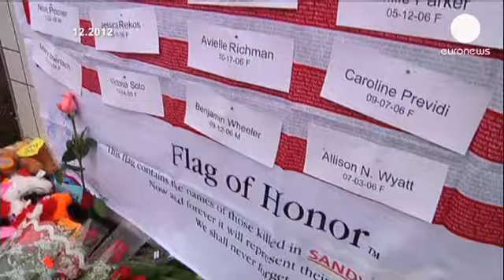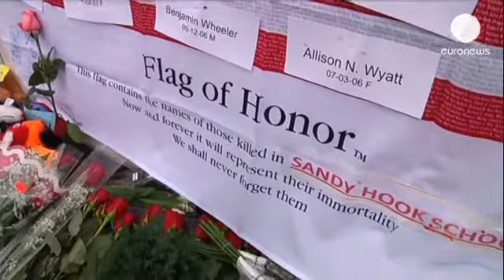Obama afronta el momento decisivo para limitar el uso de armas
Su tono ayer lunes, en una Universidad de Hartford cercana a Newtown, fue más bien el de las campañas electorales, rescatando algunas de las historias de aquella veintena de niños que, junto a seis adultos, perdieron la vida a finales del año pasado.

Pero según el presidente estadounidense, se trata de una  semana  clave para que salga adelante la ley de control de armas, cuyo desglose legal se ultima en el Senado antes de su votación en el Congreso.

"El día de Newtown fue el más duro  de mi presidencia. Pero tengo que deciros, que si no respondemos a esto, también será para mí un día duro", dijo el presidente ante más de 3000l seguidores incondicionales entre los que había familias directamente afectadas por la tragedia.

"Se trata de hacer las cosas correctamente por todas las familias que están aquí y que han sido destrozadas por la violencia de las armas. Es por ellos, por las familias que quieren mirar hacia delante, por lo que debemos prevenir que algo así vuelva a pasar. De eso se trata", concluyó.

Todavía con el recuerdo fresco  de la cruel masacre de Newtown,
Obama quiere una ley  que aumente el  control sobre los compradores de armas, que  prohíba las de asalto y  limite la capacidad de los cargadores.

Lo más probable es que finalmente los republicanos sólo permitan un mayor control sobre la compra-venta de armas, y hasta puede que las transacciones entre particulares queden excluidas.

La votación  podría celebrarse esta misma semana.